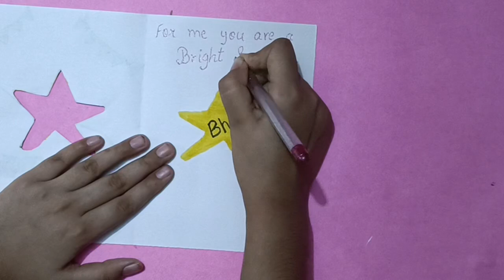How to make Beautiful Raksha bandhan card easy / Happy Raksha bandhan card making ideas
Hello friends, today I will tell you How to make Beautiful Raksha bandhan card easy / Happy Raksha bandhan card making ideas. So the video is going to be very fun so watch the video completely.

About my channel:
My name is Aayat l am from India 🇮🇳❤️🥰
If you like drawing and crafting this channel is helpful to us.⭐⭐
My passion is drawing and crafting.🧑‍🎓🤓

Editing app: YouTube create